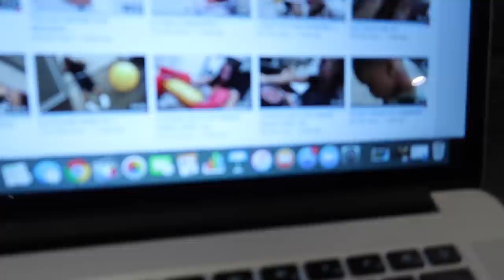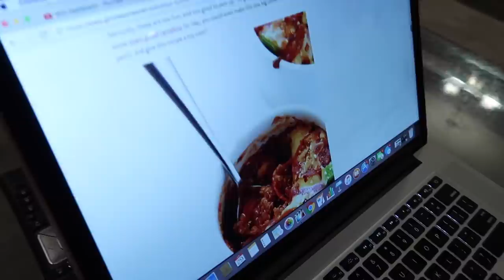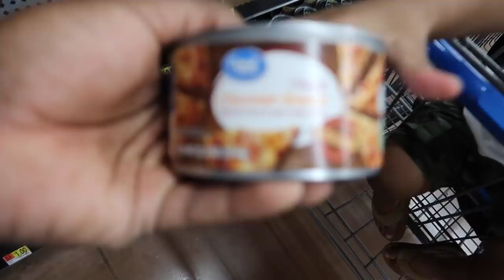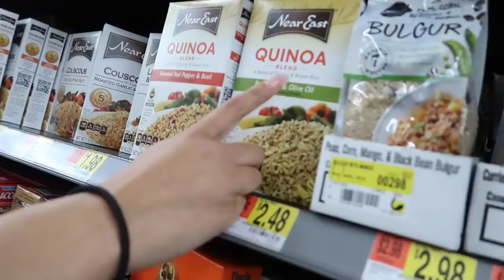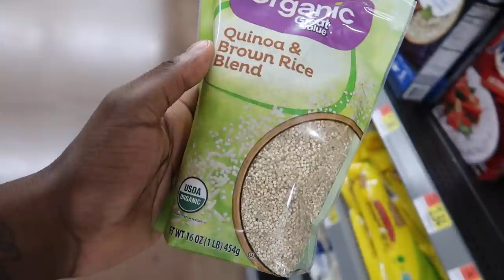COOKING WITH THE PRINCE FAMILY (PART 17)